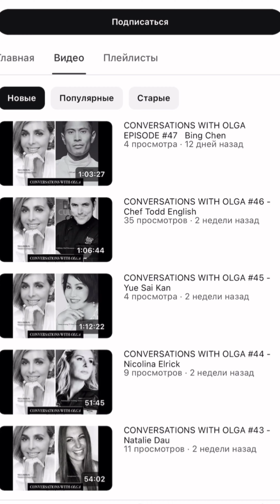About my Conversations with Olga Series [3 Years and Counting]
Time is finite and we need to carefully choose what we invest our energy in. As much as many of us would love to be experts of everything, it’s not humanly possible.

Instead, we learn from the people we meet.

I make sure to keep an open mind and heart and to learn from everyone who comes into my life.

And this was one of the main reasons I started my ‘Conversations with Olga’ IG Live series 3 years ago. I contacted all these amazing friends I’ve made over the years, scheduled dates with them, and had live impromptu conversations that somehow deeply resonated with me and so many of my viewers, provided golden nuggets of advice, and became an irreplaceable source of inspiration.

Looking back at my almost 50 and counting episodes, I was moved to tears with the beautiful, and even some painful, memories that my guests and I talked about.

This series means so much to me and I hope it will inspire and comfort you as it has me. I am determined to keep this series going for as long as I can and would love for you to join me in my next live session, and each one after.

Remember, we attract the energy we give off. Be authentic and genuine, and you’ll draw in the most lovely people whom you’ll want to keep in your life forever.